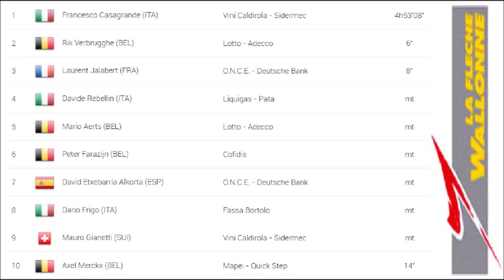Flèche wallonne 2000 - Francesco Casagrande crucifie deux belges à Huy